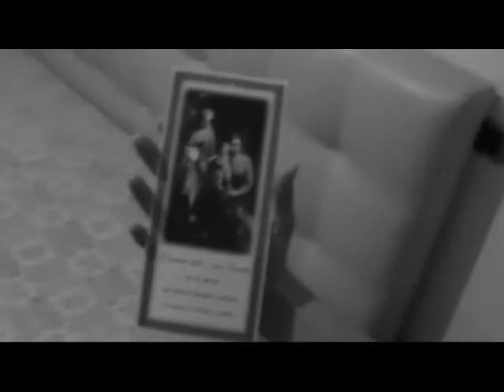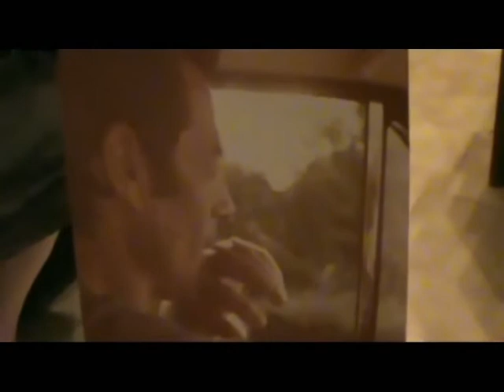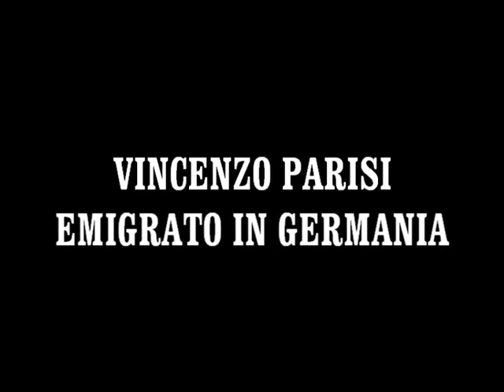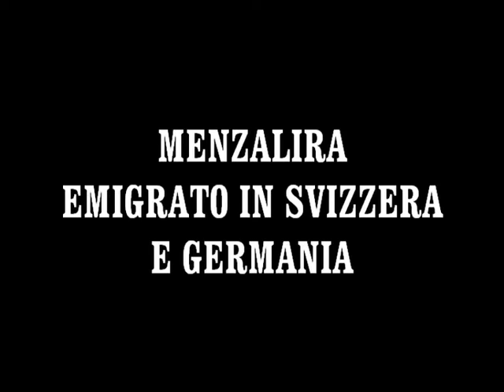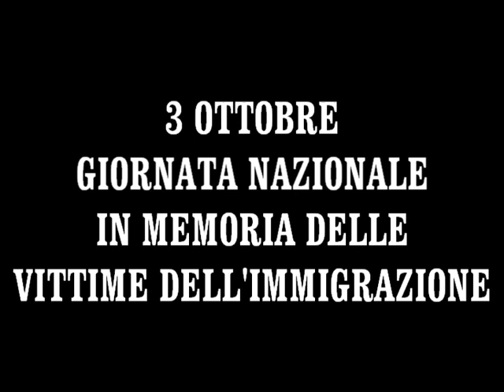LA VALIGIA DI CARTONE E CAROVIGNO NEL CUORE - DOCUMENTARIO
UN DOCUMENTARIO DI BICI & SOLIDARIETA' REALIZZATO DA MIMMO CIACCIA